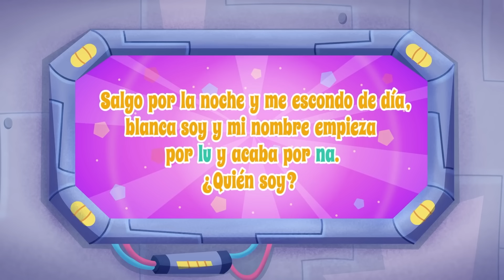Tatty e Misifu superam uma pista de obstáculos em 24 horas | Uma coleção de desenhos infantis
Tatty e Misifu decidiram aceitar o desafio e superar a pista de obstáculos em 24 horas. A cada etapa, novos desafios esperam por você que exigem velocidade, habilidade e inteligência. Você enfrenta vários obstáculos, desde saltos enormes até labirintos complexos. Nesse momento, apoiam os amigos e os ajudam a superar as dificuldades. Juntos, aprendem a trabalhar em equipe, a encontrar soluções e a não desistir mesmo nos momentos mais difíceis. Esta é uma coleção de desenhos animados infantis sobre as interessantes aventuras de Tatty e Misifu.🌈 Assista ao vídeo anterior

00:00 Pista de obstáculos para eliminar
05:04 Cubo Mágico de Rubik
11:47 Divertido jogo de tabuleiro
19:55 Tatty e Misifu no parque aquático
26:53 Visitando a bisavó
31:54 Um mágico apaixonado
36:55 Vovó trata Tatty e Misifu
42:03 Salve o pássaro
48:07 Aventuras de um Bombeiro
52:02 Como lavar um cachorro
57:13 Aventuras na selva
01:02:20 Mosquito e seu pássaro
01:07:23 Aventura na África
01:14:31 O sonho de Misifu
01:19:42 Misifu e o pequeno dinossauro
01:27:25 Tatty está procurando pelo desaparecido Misifu
01:32:46 Tatty se transformou em uma bruxa malvada
01:41:26 Bruxa má versus bruxa boa
01:48:02 Porcos maus de um conto de fadas
01:54:56 Lendo livros
02:00:12 Misifu foi capturado